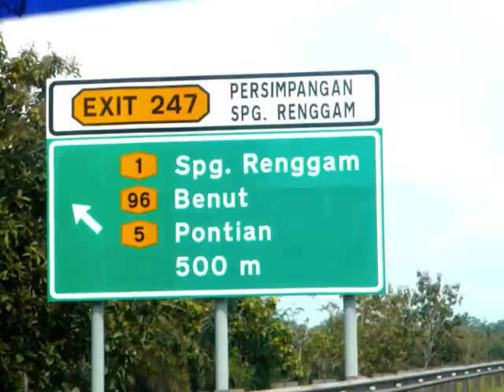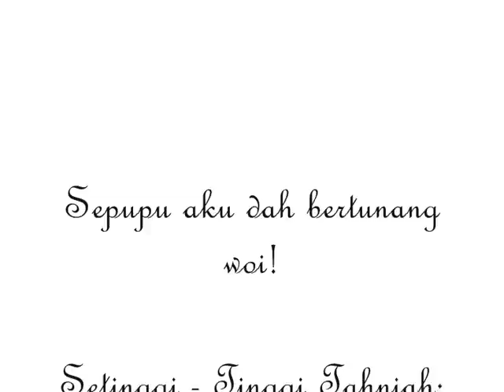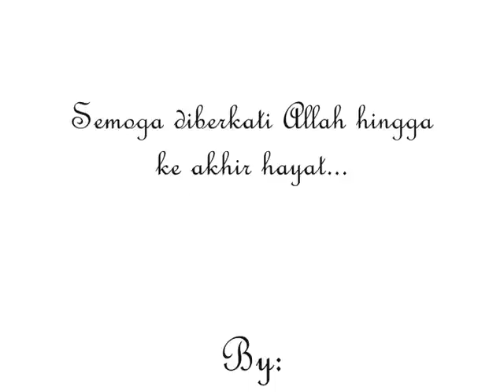Zahidan Alwi & Fazilah Mansor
Majlis Pertunangan Zahidan Alwi & Fazilah Mansor